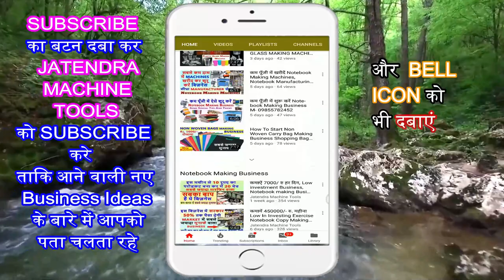12 लाख हर महीने कमाए, new business ideas 2019, small business, low investment, paper bag making